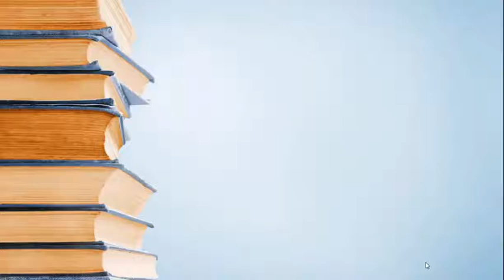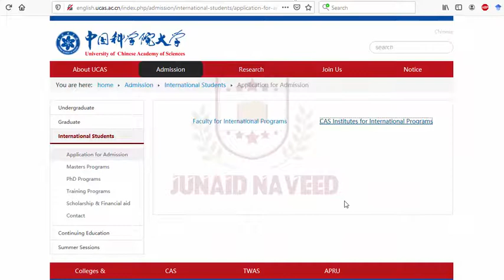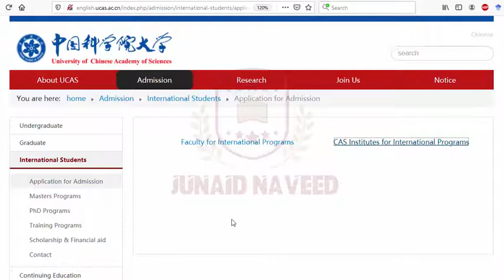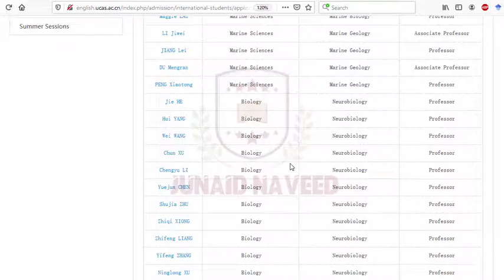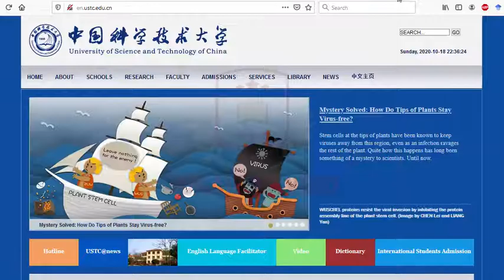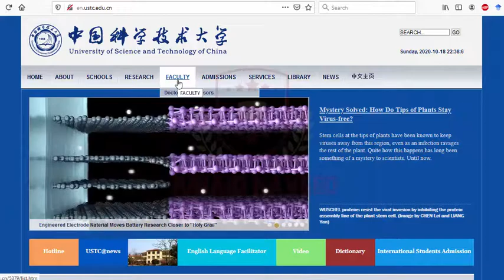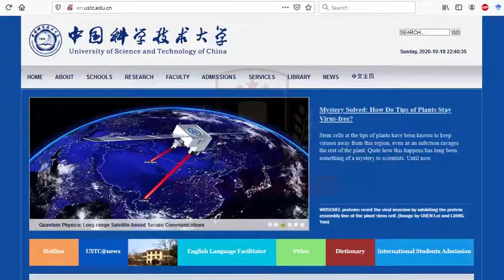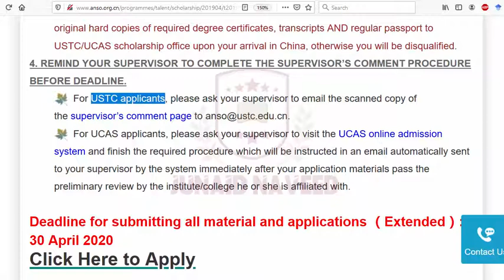Question and Answer of Comments ANSO Scholarship English Courses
Question and Answer of Comments ANSO Scholarship 2020 are below...
This video explains how to find English courses on USTC and UCAS website. Most recently, the students applied for ANSO scholarship at USTC have revealed that USTC allows the students to apply for the scholarship without acceptance letter. Therefore, excellent students are encouraged to apply and avail the offer.

Hydrogen Periodic Table Group Of Video History Properties Symbol